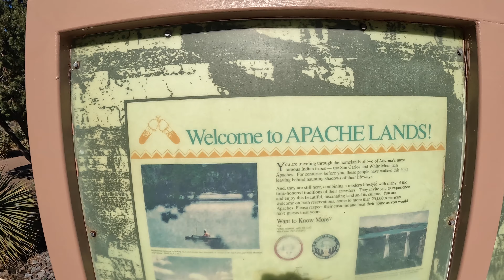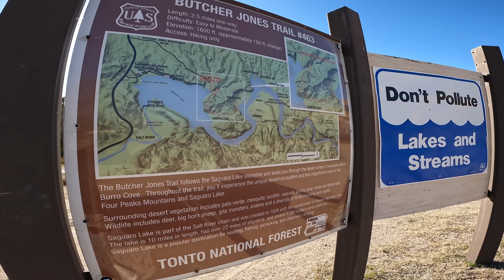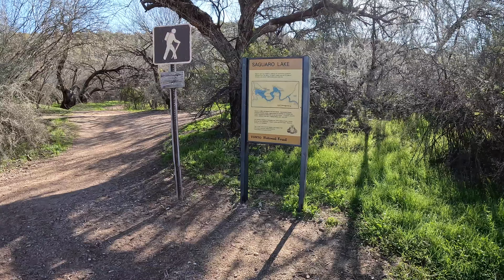Arizona, where winter and summer are just a few hours apart.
For Amanda's birthday, we take a trip to Arizona where we ski at Sunrise Ski Park, and hike, bike, and camp at Usery Mountain Park in Mesa.